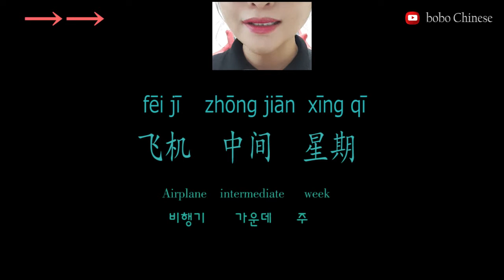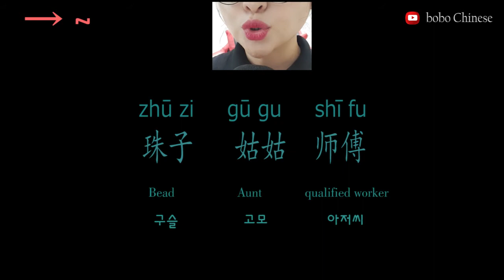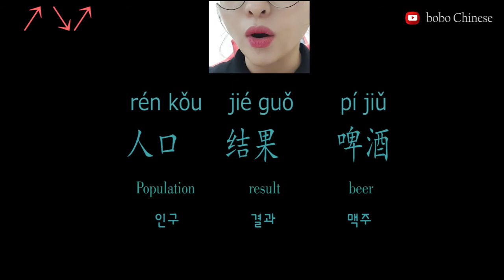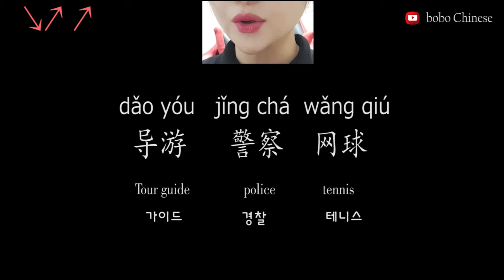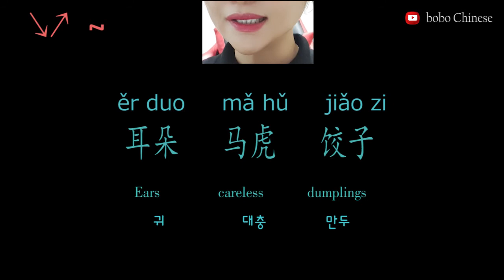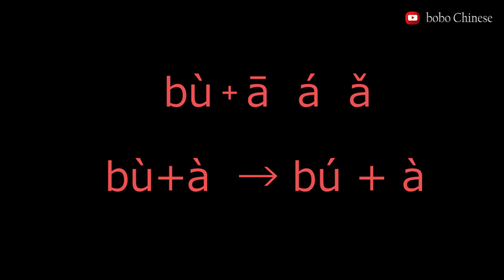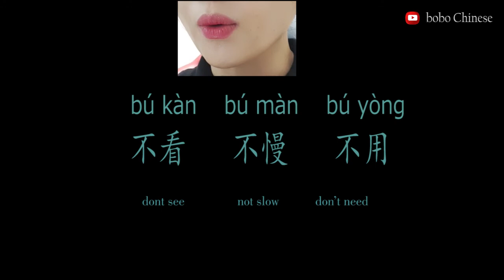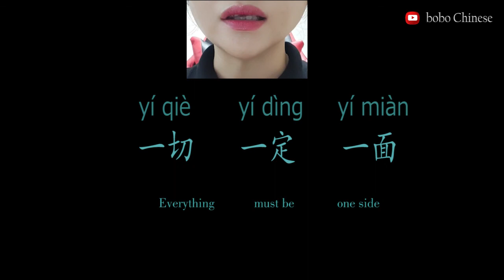중국어 성조 이 영상 하나로 끝내세요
중국어강의 / 중국어녹음 / 온라인수업